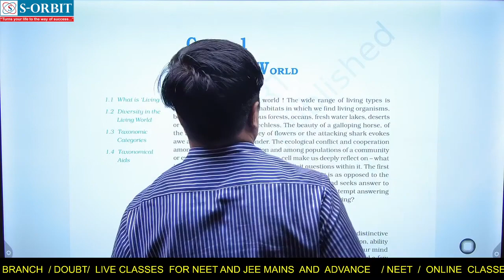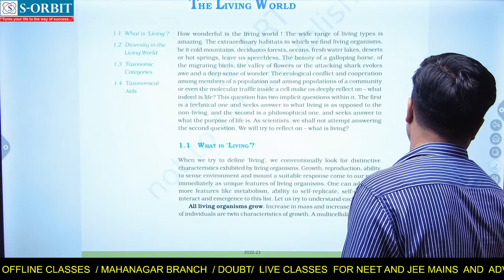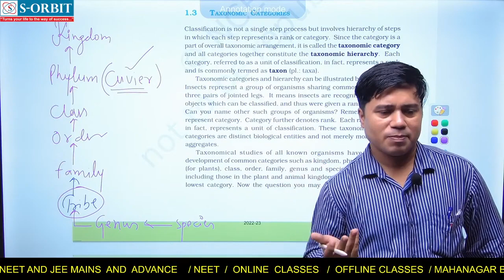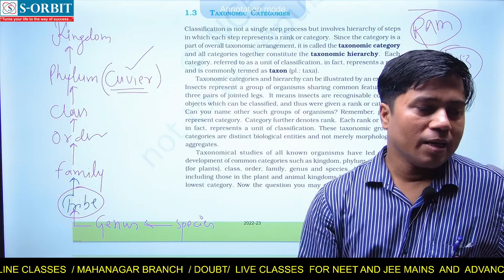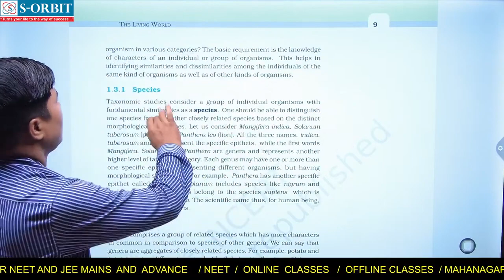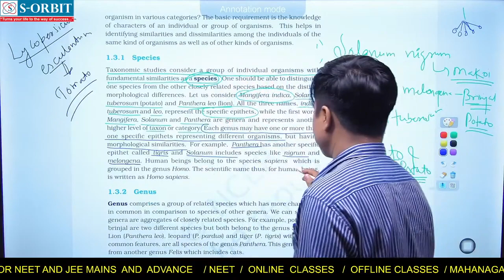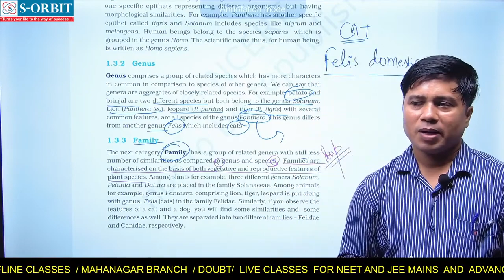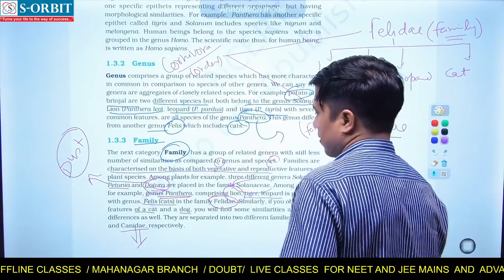02 The Living World Biology NEET 2023 Target NEET 2023 NCERT Biology Class 11 12th720P